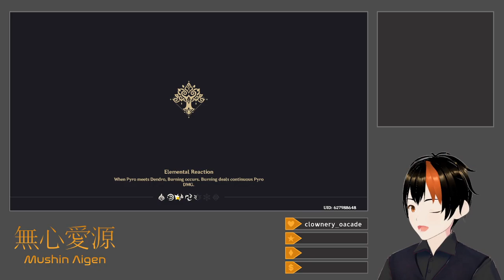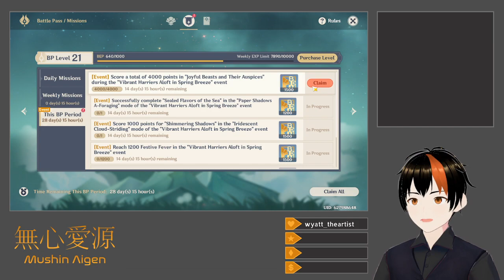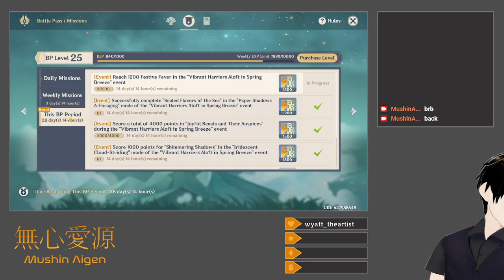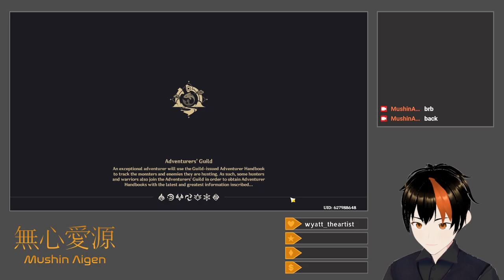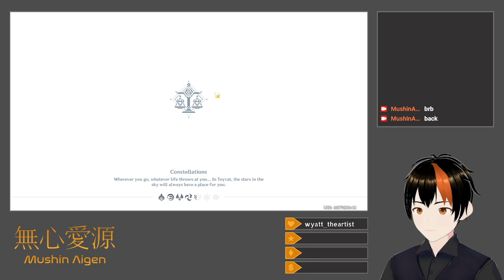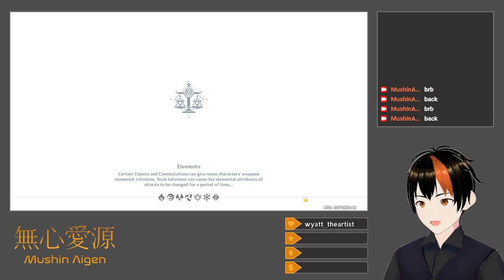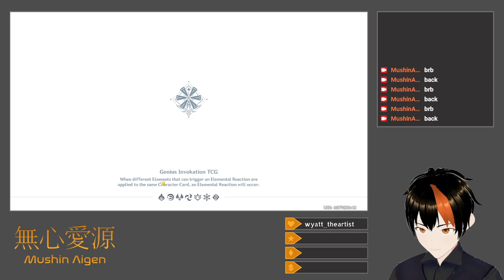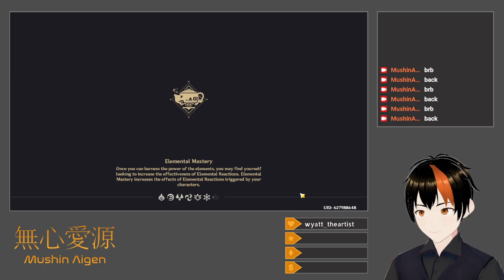[Genshin Impact #115] Lantern Rite 2024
After a little bit of farming for my upcoming Xiao team, I start the new Lantern Rite event questline, dealing with the relationships between parents and children.  During the wait times in between each segment, I play through the event minigames—bumper cars, block puzzles, and obstacles courses—and clear a number of World Quests in Chenyu Vale, relating to animal husbandry, magical crops, and smuggling activities.  I also explore a bit of the new Mt. Laixin area and clean up some weekly loose ends.

Title: [Drops Enabled] Lantern Rite
Category: Genshin Impact
Date: February 11, 2024
Platform: Twitch